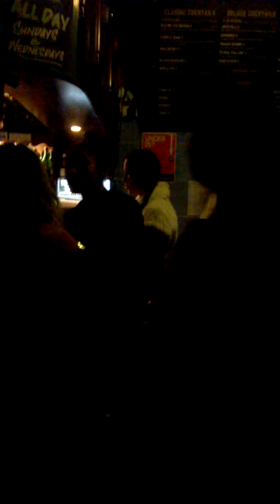Dan Chapplin & Yung Trap goes Clubbing